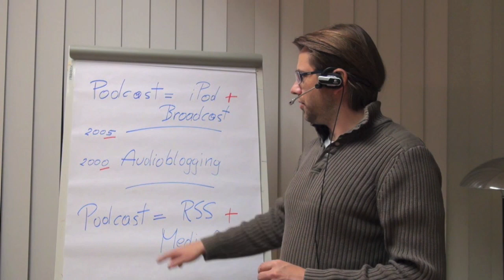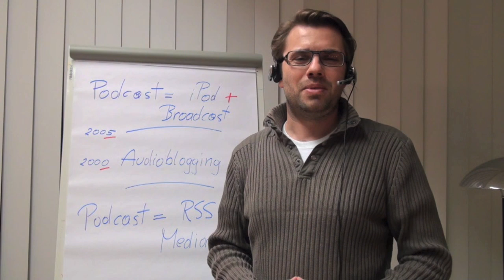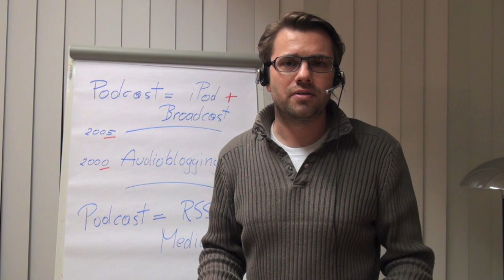[L3T] Der Begriff Podcast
Walther Nagler erklärt in dem Kurzvideo den Begriff Podcast. Das Video ist Teil des L3T-Projekts